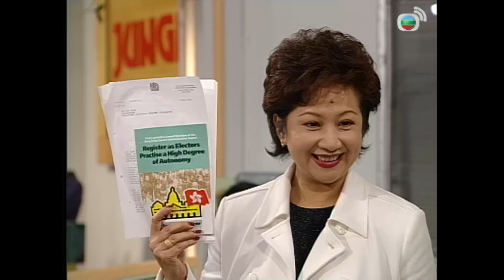TVB情境劇 | 真情 645/1128 | 鄺文珣(Joan)跟劉愷威(安仔)緣盡 | 李司棋、劉丹、薛家燕、關海山、謝天華、劉愷威 | 粵語 | 1995